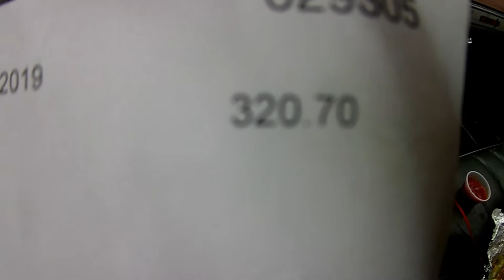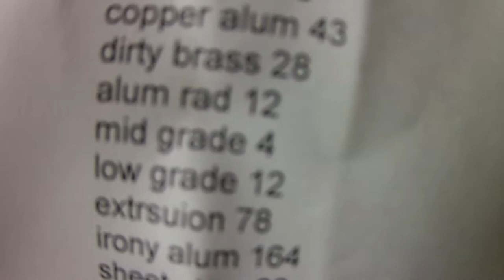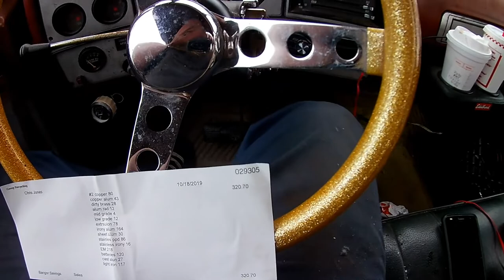Burgers fries and Non-ferrous cash in